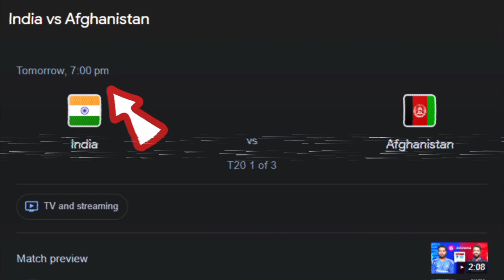Virat kohli ruled out of 1st T20 match | Ind vs afg 1st t20 Virat kohli will not play | kohli news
Virat kohli ruled out of 1st T20 match | Ind vs afg 1st t20 Virat kohli will not play | kohli news today

According to a pre-match press conference on January 10, 2024, Virat Kohli will miss the first T20I against Afghanistan on January 11 due to personal reasons. Kohli is returning to the T20I squad alongside captain Rohit Sharma after more than a year.

Virat Kohli will miss the first T20I against Afghanistan in Mohali on Friday. India coach Rahul Dravid confirmed on the eve of the match that Kohli would be unavailable for personal reasons, and would be back for the second and third games of the series in Indore and Bengaluru.

"Virat Kohli will miss the first game due to personal reasons," Dravid said. "He will be playing from the second and third T20I."

Welcome to Sports Matchup! Your one-stop source for the latest sports updates. We provide real-time coverage, insightful analysis, and exciting highlights. From thrilling game moments to player stats and exclusive interviews, we've got it all.